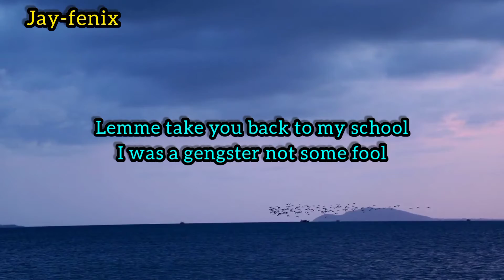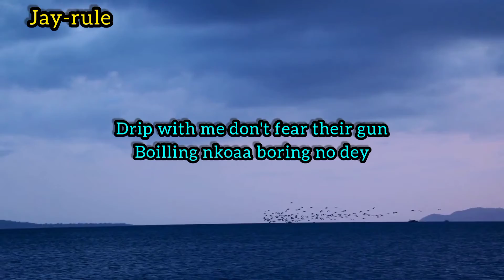Jay-fenix_x_Believer_x_Jay-rule_Gang_(lyrics_video)...mp3